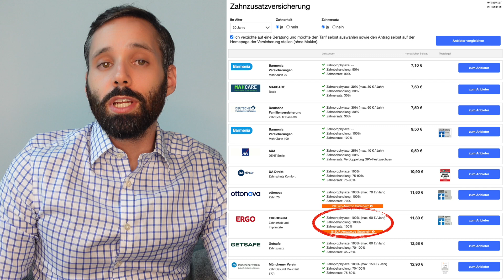Better Dental Coverage In Germany | Health Insurance Financecouch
Visiting the dentist in Germany or getting a tooth replacement can be really expensive in Germany. Especially these days as PUBLIC health insurances are not paying for dental cleaning anymore. 😱

Axel checks different options for members of German public health insurance to get better dental coverage in this episode of Financecouch. He will also PerFinExplain our "best dental insurance in Germany calculator" so you can find the exact dental coverage you are looking for.

00:00 Redditor Looking For Better Dental Coverage
01:04 Better Dental Coverage In Public Health Insurance
01:33 Different Private Additive Insurances
02:09 Best Dental Additive Insurance In Germany
03:14 Coverage Of Dental Additive Insurances Explained